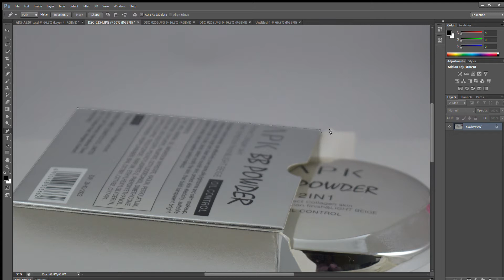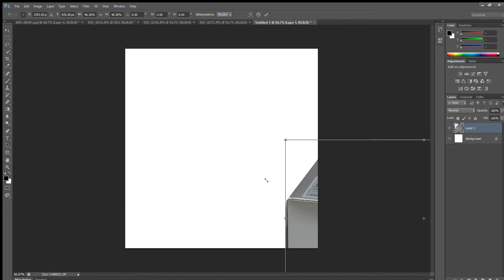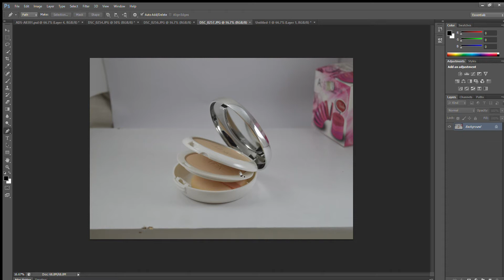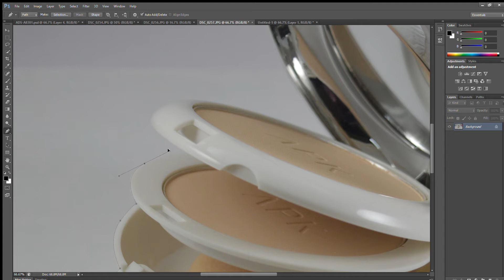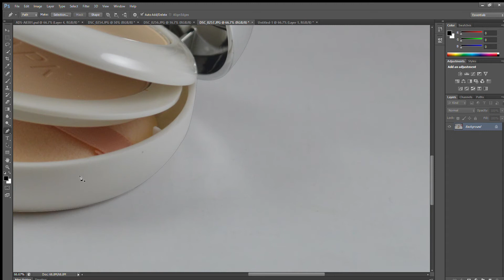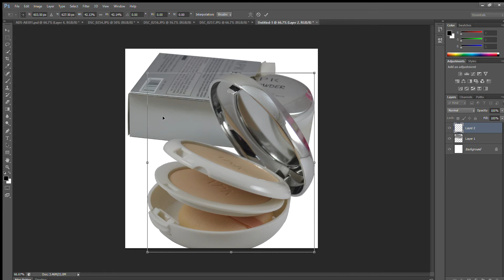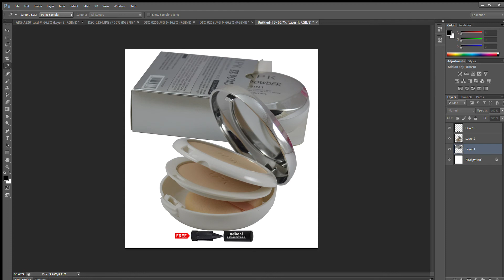APK-PK103 BB Powder With Free Adbeni Kajal Worth Rs.125/-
Crop and Editing by Me In Adobe Photoshop